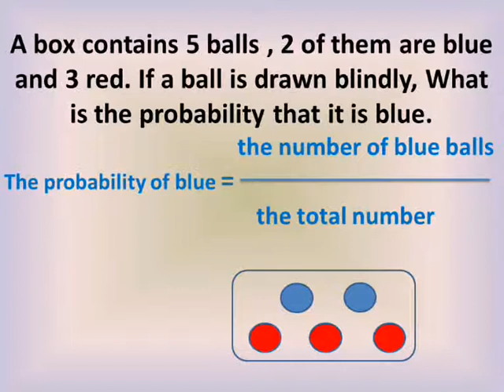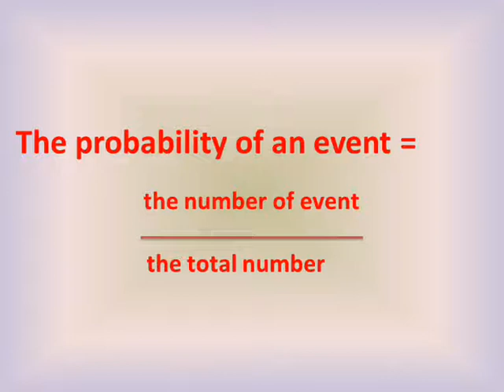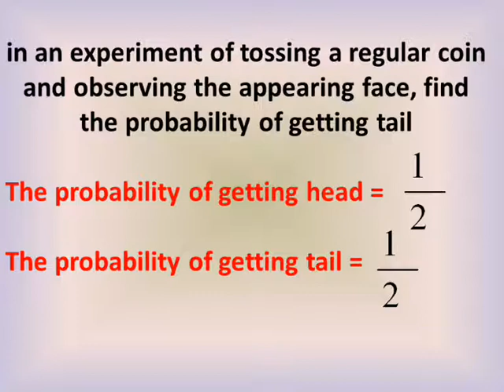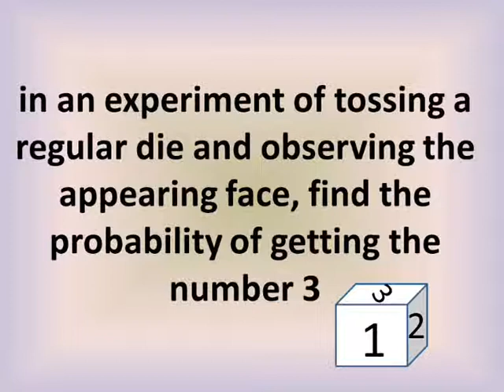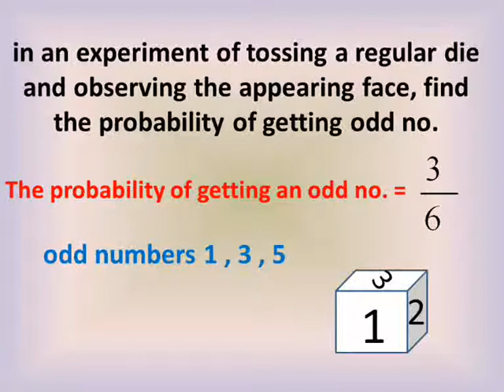Maths lessons for all grades statistics " the probability "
احصاء " الاحتمالات "